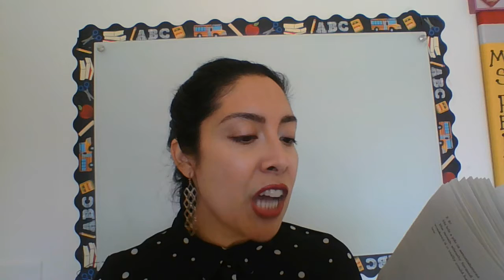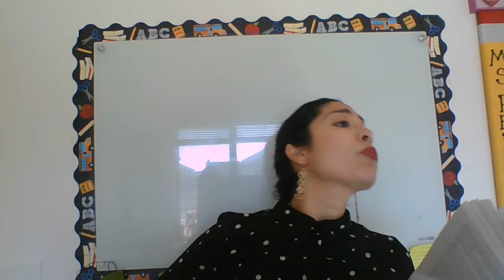Holes Ch. 23